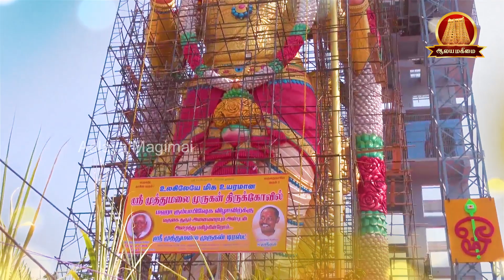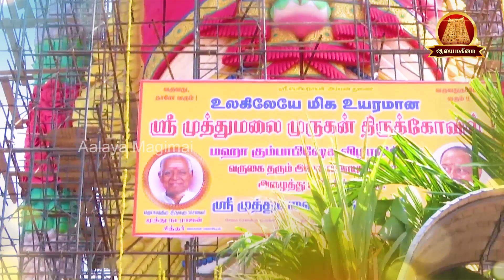🔴146 அடி முத்து மலை முருகன் கோவில் கும்பாபிஷேகம் | Muthumalai murugan kovil kumbabishekam Salem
🔴146 அடி சேலம் முத்து மலை முருகன் கோவில் கும்பாபிஷேகம் | Muthumalai Murugan | Salem Sri Muthumalai Murugan | Maha Kumbabishegam Live | Muthumalai murugan kovil live | Muthumalai murugan kovil kumbabishekam | Muthumalai murugan kovil kumbabishekam live

Production Unit    : Shree Media Network
Production Head : Yogesh
Creative Head      : Karthika Yogesh